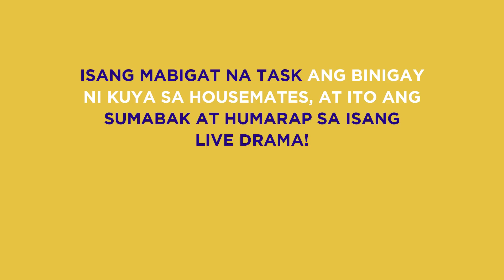PBB Balikbahay: PBB Lucky 7 Housemates, kinanta ang “Titig ng Pag-ibig”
PBB Balikbahay:

Sa pagtatapos ng kanilang live drama task, ang PBB Lucky 7 Housemates ay inawit ang theme song ng kanilang live drama — ang Titig ng Pag-ibig.

Balikan ang nakaka-kilig na performance nila dito!